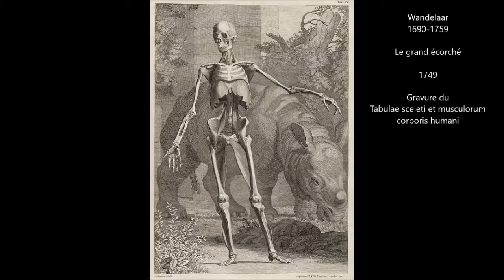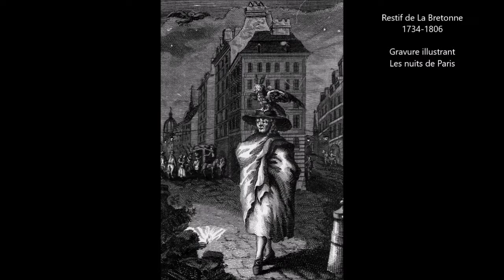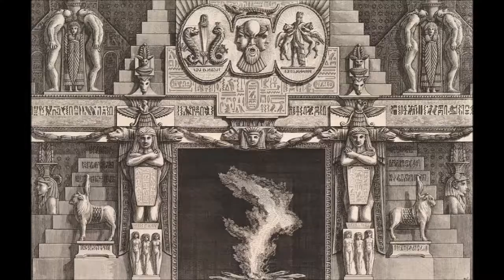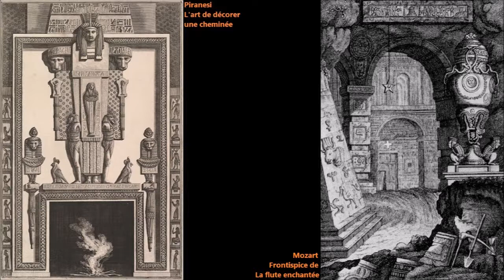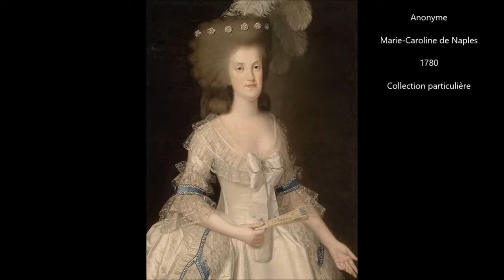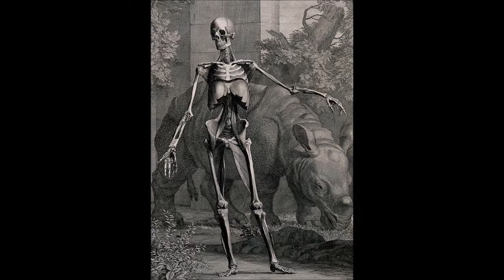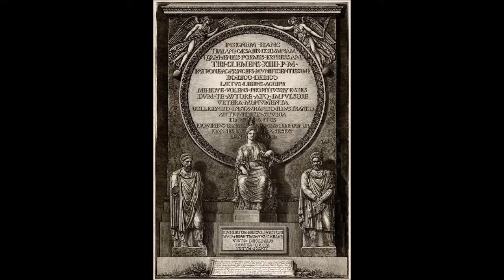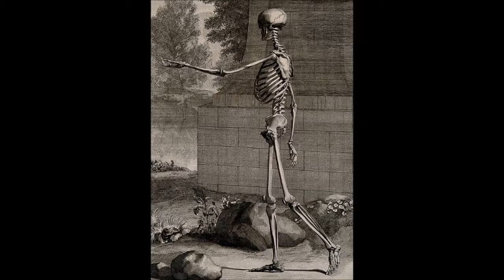Rocaille et rococo[15]: Quand les lumières s'éteignent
Un choeur de masques pour chanter l'ère des folies Madame de Pompadour et le goût chinois - La fascination de l'orient - A Vienne, Berlin, Munich - La symphonie asiatique de Postdam - Un.

Tiepolo: le char d'Apollon- Définition du Rococo - Diffusion du Rococo - De Rubens à Tiepolo -Tiepolo et son oeuvre.

L'art baroque de Zurbarán et pendant ce temps en Chine, au Japon, en Inde, dans l'empire ottoman et au Vatican.

Quelques grandes figures de la peinture occidentale: Diego Velasquez, Rembrandt, Nicolas Poussin, Jan Vermeer.